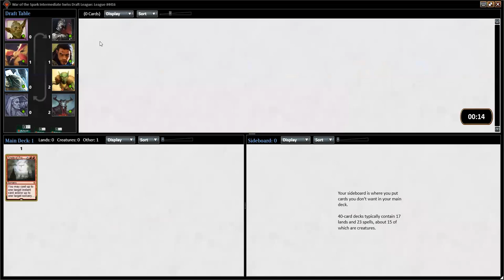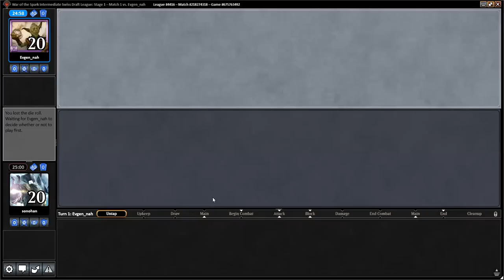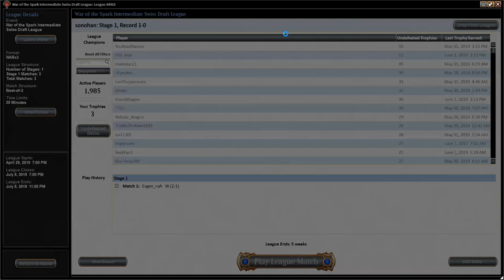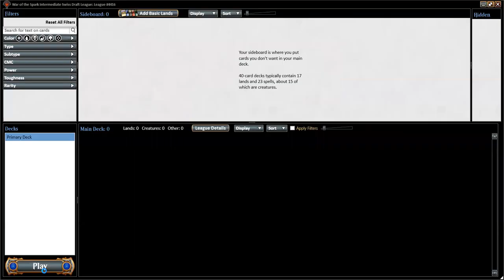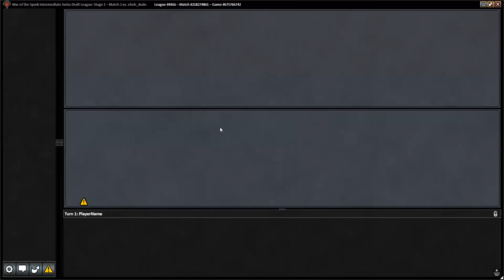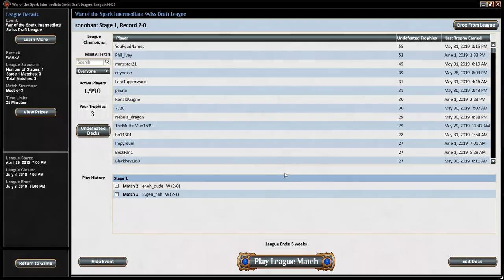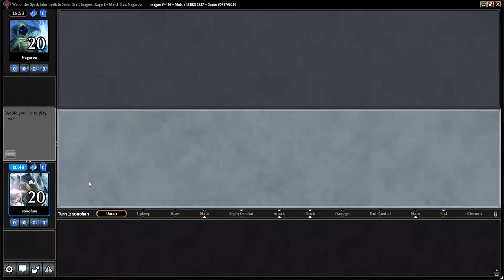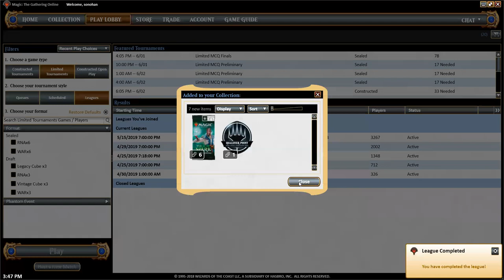war of the spark draft #2 - red black sacrifice - no spoiler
Red Black Sac Aggro w/ Finale of Promise and Sarkhan the Masterless